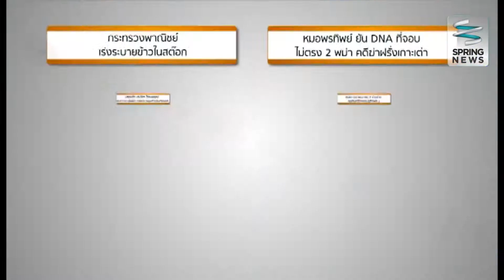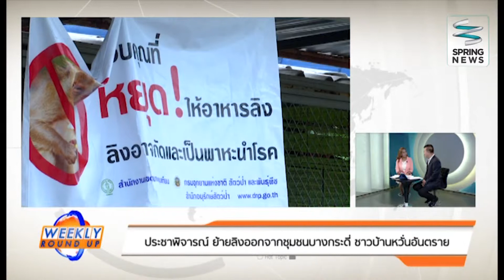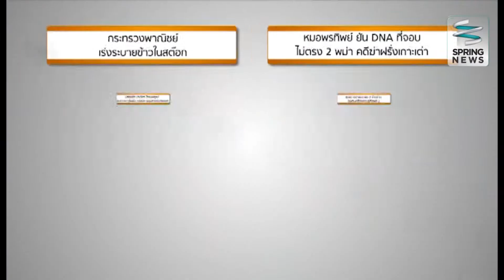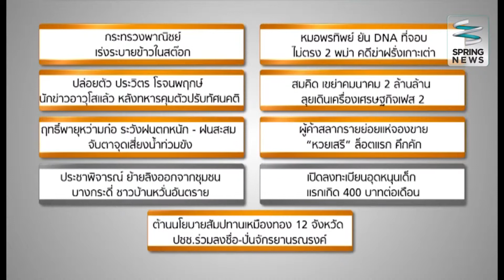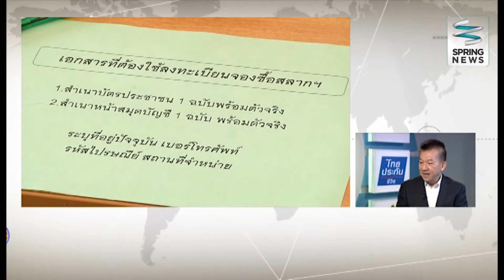WeeklyRoundUp 18/9/58 : ผู้ค้าสลากรายย่อยแห่จองขาย “หวยเสรี” ล็อตแรก คึกคัก (1/4)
Weekly Round Up วันศุกร์ที่ 18 กันยายน 2558 เวลา 21.10 น. พาท่านผู้ชมแตกมุมข่าวโดย เฉลิม วัชรถานนท์ และ รัฐนันท์ สิริวลีสุนิธิ รวบรวมเหตุการณ์รอบสัปดาห์ พร้อมทั้งวิเคราะห์ข่าวอันดับที่ 9 ประชาพิจารณ์ ย้ายลิงออกจากชุมชนบางกระดี่ ชาวบ้านหวั่นอันตราย  อันดับที่ 8 เปิดลงทะเบียนอุดหนุนเด็กแรกเกิด 400 บาทต่อเดือน อันดับที่ 7 ผู้ค้าสลากรายย่อยแห่จองขาย “หวยเสรี” ล็อตแรก คึกคัก

เป็นประจำทุกวันศุกร์ เวลา 21.10 น. เป็นต้นไป